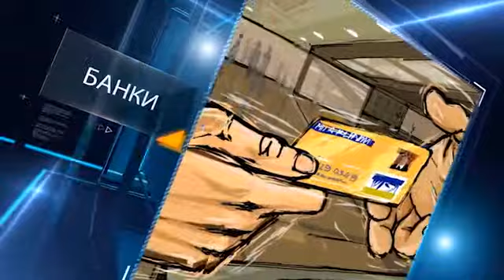Развозжаев объяснил перспективы Надежды Савченко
Публицист Илья Мильштейн рассказывает, что в свое время с Леонидом Развозжаевым все было по-другому. Он был похищен среди бела дня, возле миссии ООН в центре Киева, который на тот момент еще не был столицей частично оккупированной страны, при большом скоплении возмущенных граждан.